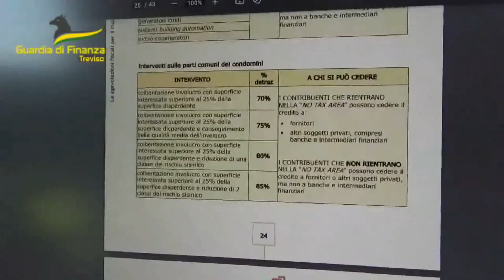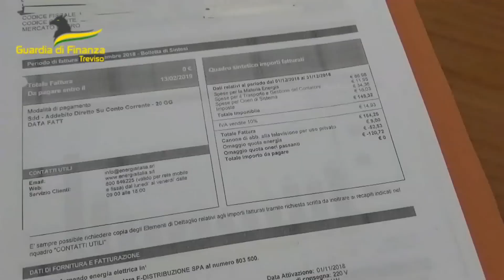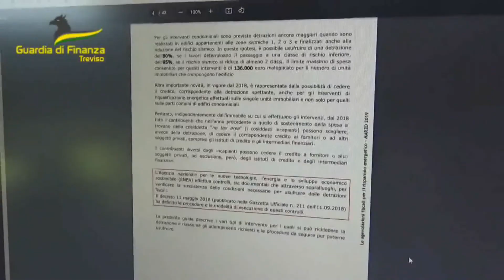BOLLETTA ZERO MA TAROCCA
Promettevano impianti innovativi, che consentivano di non pagare le bollette di luce e gas: 750 clienti nei guai per le attività di due società, ora fallite. L'operazione a cura della Guardia di Finanza di Treviso.